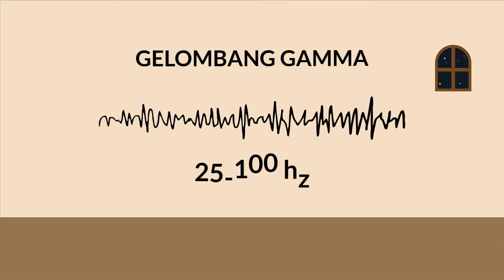5 JENIS GELOMBANG OTAK PADA MANUSIA || Binaural Beats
Otak Tersusun dari miliaran sel atau neuron. Neuron ini menggunakan aliran listrik atau gelombak otak sebagai cara untuk berkomunikasi.Dengan aliran listrik tersebut jaringan saraf otak dapat bekerja dan menjalankan fungsinya dengan baik.

Terdapat 5 jenis gelombang otak, dan masing2 gelombang otak dipengaruhi oleh aktivitas, pikiran, emosional, kondisi dan situasi, Serta dipengaruhi oleh pola tidur
Gelombang otak diukur berdasarkan frekuensi dengan satuan hertz (hz).

Jenis gelombang otak yg pertama yaitu Gelombang Delta
Gelombang delta adalah gelombang otak yang paling lambat dan terjadi saat kondisi tertidur. Kekuatan gelombang ini sangat rendah sekitar 1–4 Hz. Gelombang delta ini juga muncul saat seseorang melakukan meditasi. Gelombang delta diduga berperan dalam proses penyembuhan dan dapat meningkatkan kualitas tidur.

Gelombang delta juga diyakini memiliki peran penting terhadap fungsi sistem pencernaan dan jantung. Namun, terlalu banyak aktivitas gelombang delta dapat menyebabkan gangguan attention deficit hyperactivity disorder atau disingkat (ADHD).

Yang kedua yaitu Gelombang theta

Gelombang ini juga terjadi saat tidur dan meditasi. Rentang gelombang otak ini memiliki kekuatan lebih besar yaitu sekitar 4–8 Hz. Gelombang theta memiliki hubungan erat dengan memori atau daya ingat serta tingkat kesadaran serta siklus tidur alami tubuh. Pola gelombang otak ini juga berhubungan dengan fenomena mimpi dan lucid dream.

Ketiga ialah Gelombang Alpha

Berbeda dengan kedua gelombang sebelumnya, gelombang alfa merupakan gelombang otak yang muncul ketika seseorang sedang melamun dan saat melakukan meditasi. Gelombang ini memiliki kekuatan sekitar 8–12 Hz. Seseorang juga bisa mencapai gelombang alfa ketika ia menjalani aktivitas tertentu misalnya melakukan latihan aerobik.

Selanjutnya ialah Gelombang Beta

Aktivitas gelombang ini tergolong cukup tinggi, yaitu sekitar 12–35 Hz. Gelombang beta berkaitan dengan tingkat kesadaran, kewaspadaan, fokus, dan gairah yang tinggi. Gelombang beta biasanya muncul ketika seseorang sedang berpikir atau membuat suatu keputusan.

Yang terakhir yaitu Gelombang Gamma

Gelombang gamma merupakan gelombang otak dengan kekuatan tertinggi, yaitu berkisar antara 25–100 Hz. Namun, rata-rata gelombang gamma di dalam otak seseorang memiliki rentang antara 35–40 Hz. Gelombang gamma muncul ketika seseorang tengah memproses dan mempelajari suatu informasi secara bersamaan dan dikaitkan dengan tingkat kesadaran yang lebih tinggi.

Itulah 5 jenis gelombang pada otak manusia. Di video selanjutnya, kita akan membahas manfaat dari terapi gelombang otak

Salam